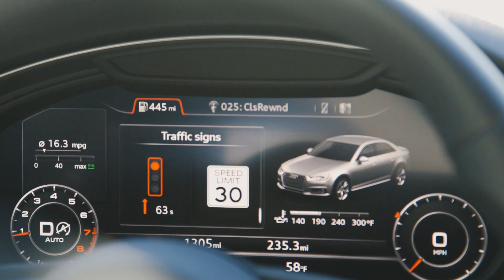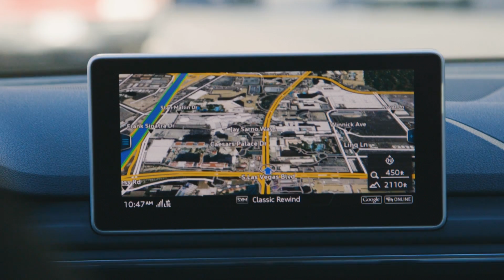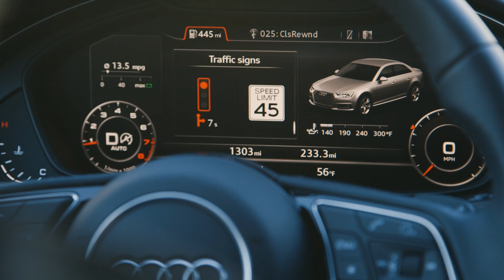Audi V2I traffic signal countdown: Hands-On